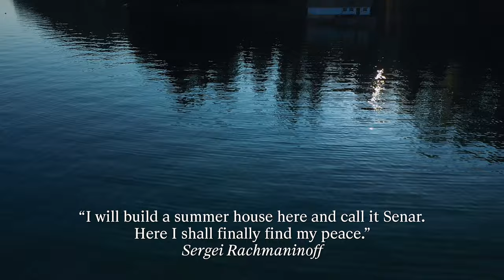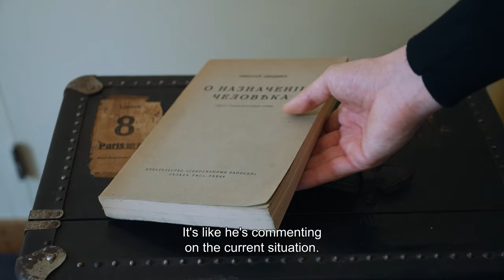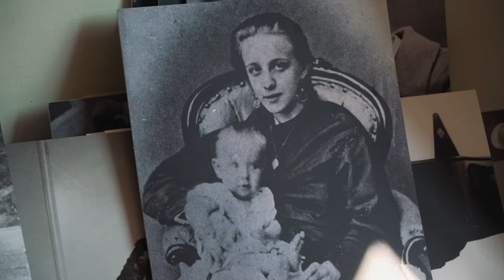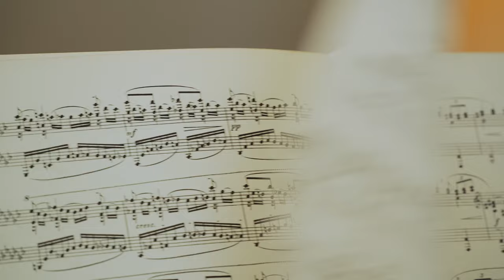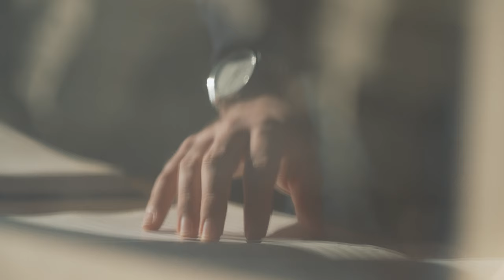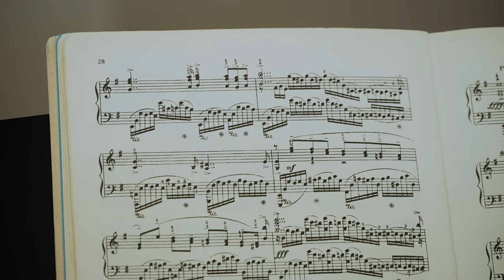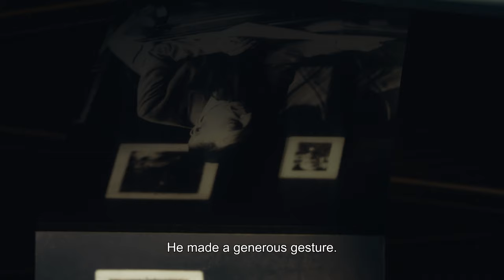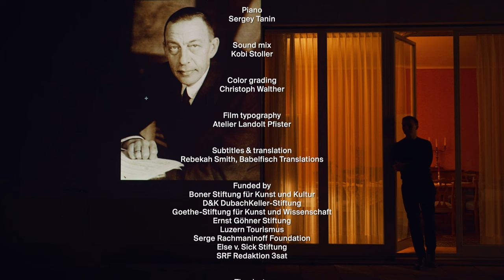My Rachmaninow - Sergey Tanin at Villa Senar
A film by Svetlana Rodina & Laurent Stoop
Assisted by Helen Stehli Pfister
Editing Svetlana Rodina, Aron Nick
Camera Laurent Stoop
Produced by stehli productions gmbh
In collaboration with the Serge Rachmaninoff Foundation